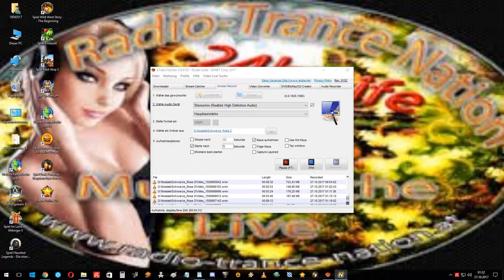Fernon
Schwarze_Rose 1081